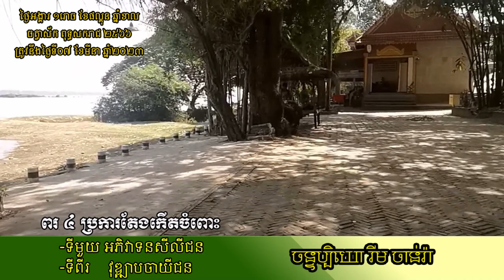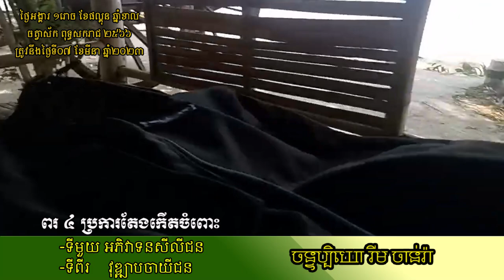ពរ ៤ ប្រការតែងកើត... | Rim Chanra Dharma Talk 2023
ពរ ៤ ប្រការតែងកើតចំពោះ
-ទីមួយ អភិវាទនសីលីជន
-ទីពីរ    វុឌ្ឍាបចាយីជន